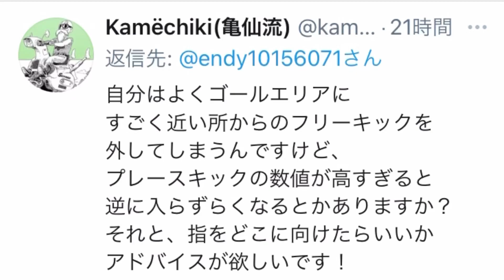近距離フリーキックのコツ【教えてk endo】ウイイレアプリ2021